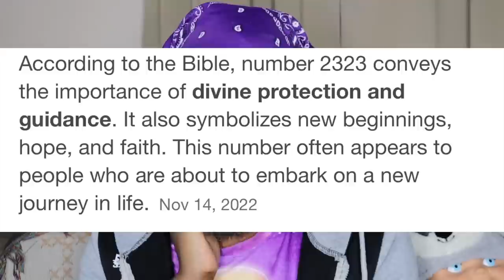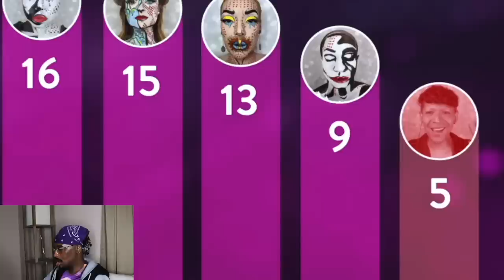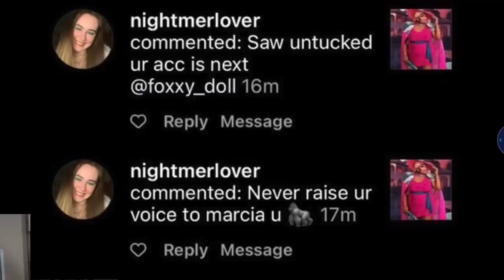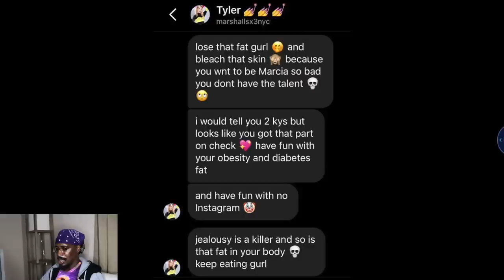Rpdr Season 15 Ep 6 & Painted With Dark Mode Raven Ep 7 Rawview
If you're new here welcome! For the rest of my piggies wazzup??We'll be reviewing Rupaul's Drag Race Season 15 RPDR15 RUPAULSDRAGRACE subscribe for more at!: Follow me on my main social media accounts for gaming,drag, makeup and more at